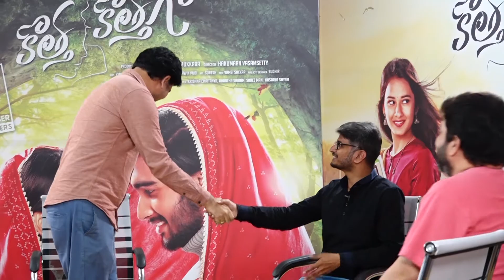Kottha Kottha Gaa Movie Vinayaka Chavithi Special Team Interview | Lyricist Anantha Sriram | Telugu